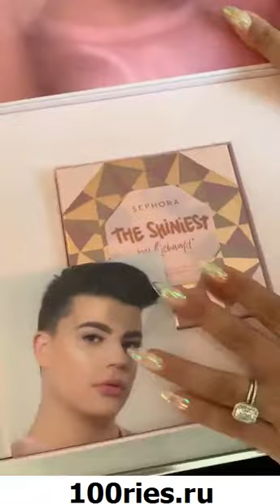Huda Beauty Kattan News 27 November 2019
You're watching new video from @hudabeauty of 27 November 2019